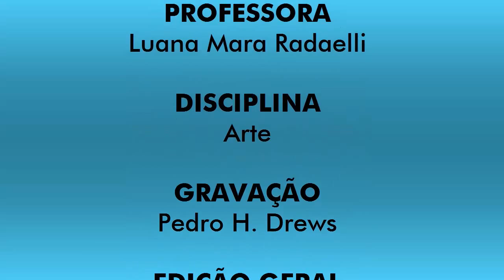Obras de Arte - GOOD FEELING (Flo Rida)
Trabalho em vídeo realizado pelos alunos do 9° ano do Colégio Santo Antônio, em Santa Helena-PR.
A atividade consistia em usar obras de arte, contextualizando com uma música, usando criatividade e humor.

Edição Geral: Nilton Anschau Jr.
Gravação: Pedro H. Drews
Alunos:
- Hassan - N°06
- Heric - N°07**
- Nilton - N°10
- Pedro D. - N°11
- Pedro M. - N°12
Professora: Luana Mara Radaelli
Turma: 9°Ano - Centro Educacional Santo Antônio